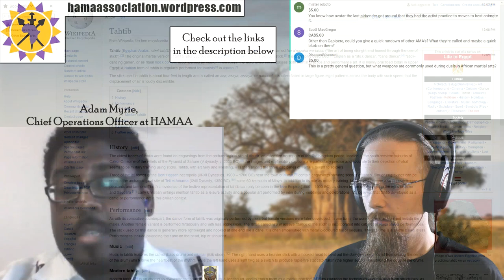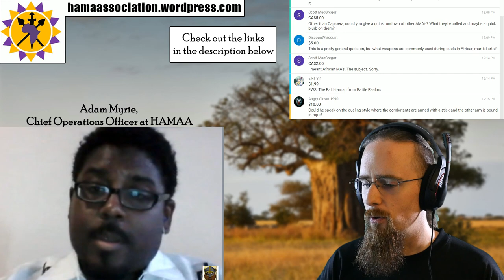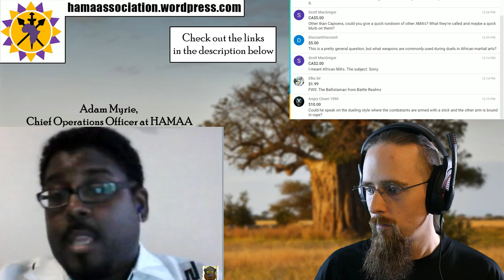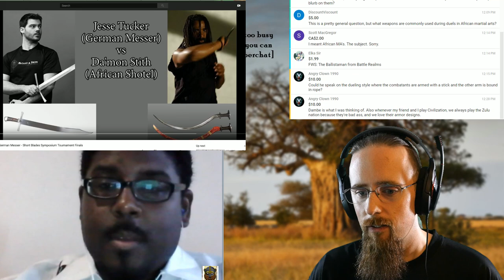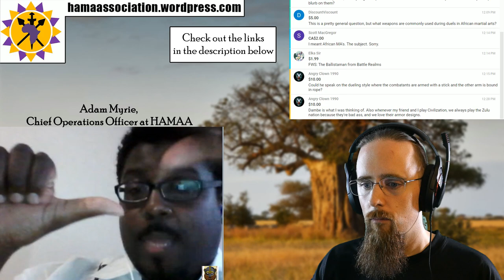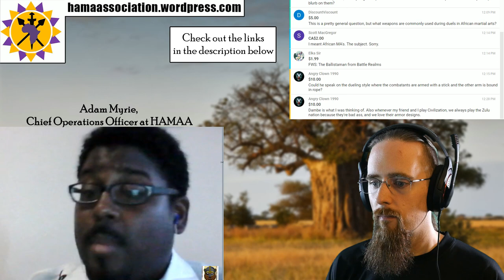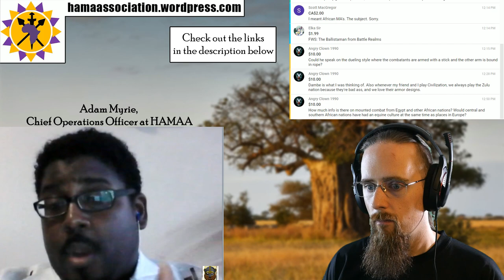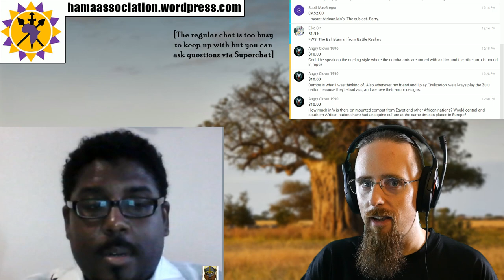What is HAMA (Historical African Martial Arts) - with Adam Myrie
A kickstarter for the translation of the 1470 Mamluk Treatise Kitāb al-makhzūn jāmiʻ al-funūn (The treasure that combines all arts):